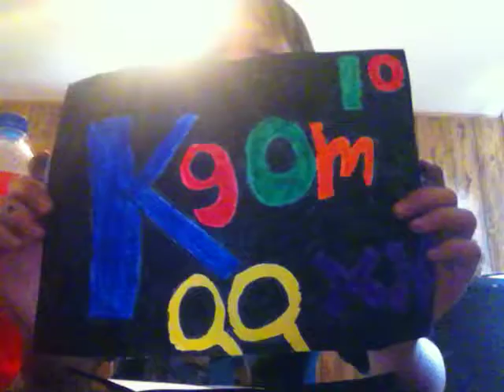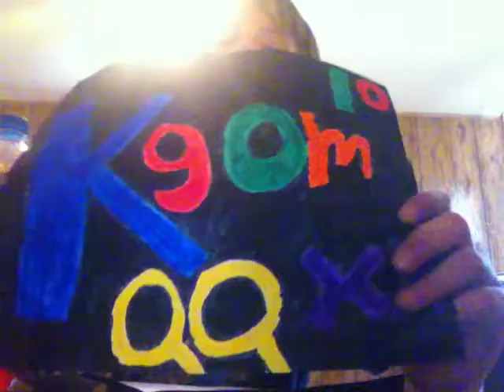Showcasse of drawling in class